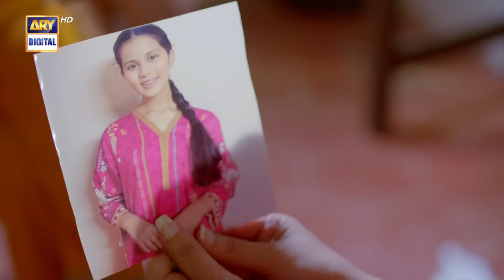Mayi Ri Episode 38 | Highlights | Aina Asif | Samar Abbas | Latest Pakistani Drama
Cast:
Aina Asif,
Samar Abbas,
Naumaan Ijaz,
Maria Wasti,
Maya Khan,
Sajida Syed
Saad Faridi
Amna Malik
Paras Masroor
Usman Mazhar
Diya Mughal